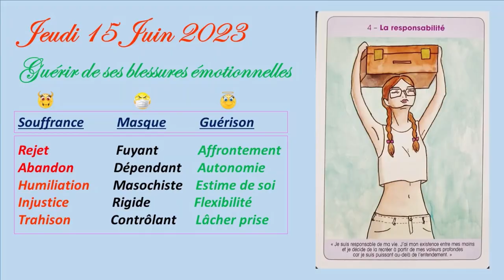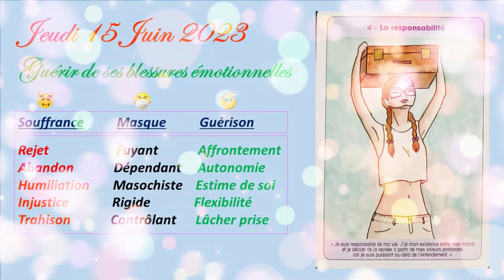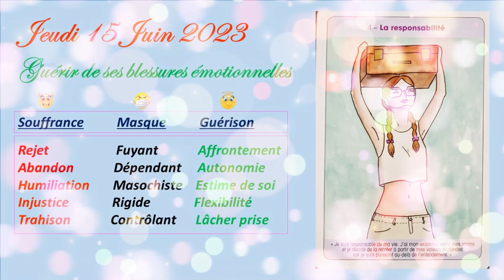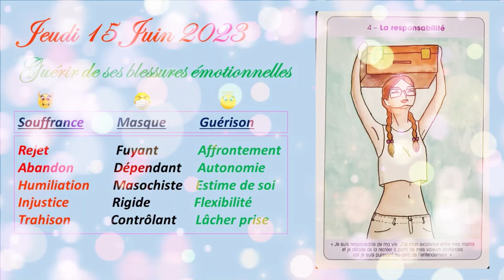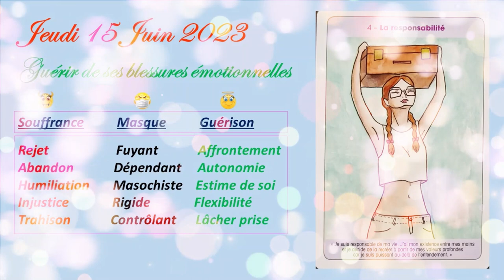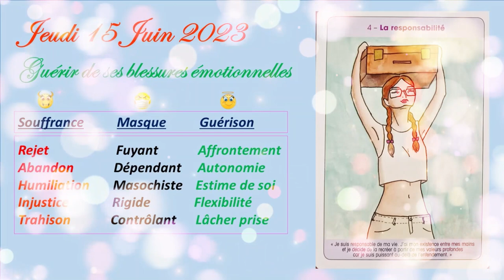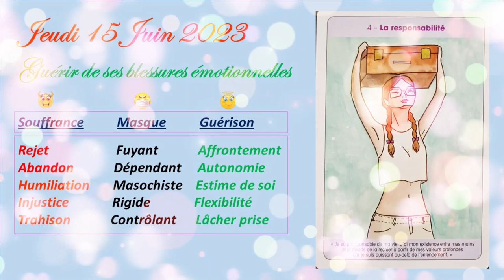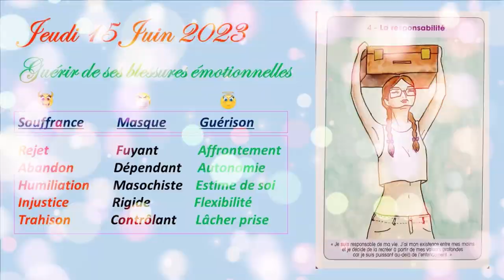❤️🙏Quel est le Message de ce Jeudi 15 Juin 2023 ?🙏❤️